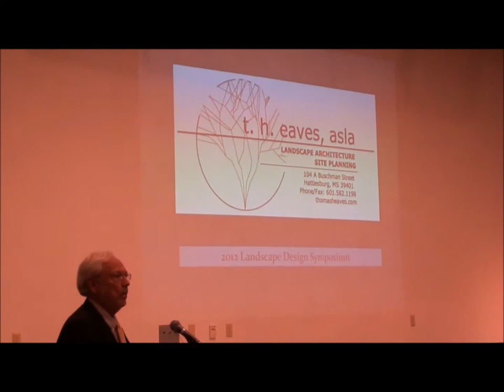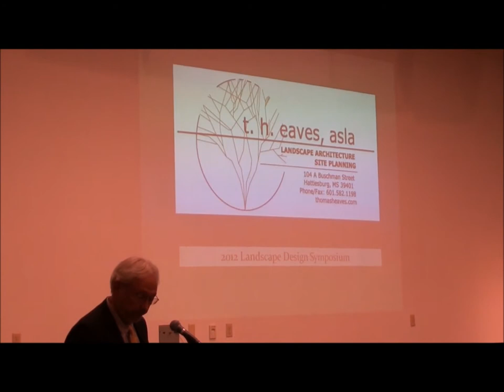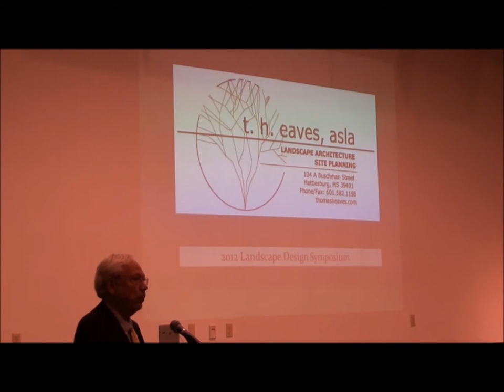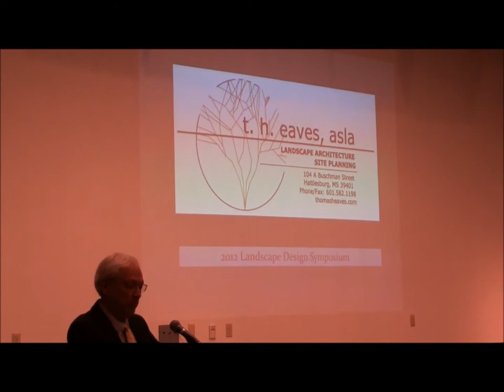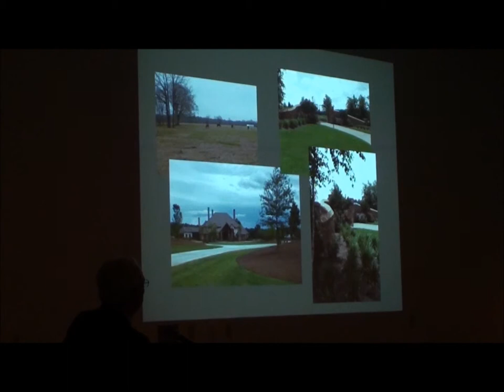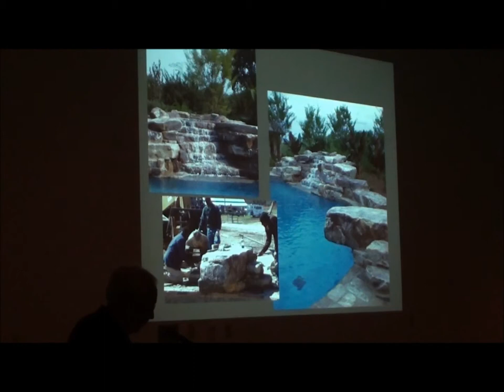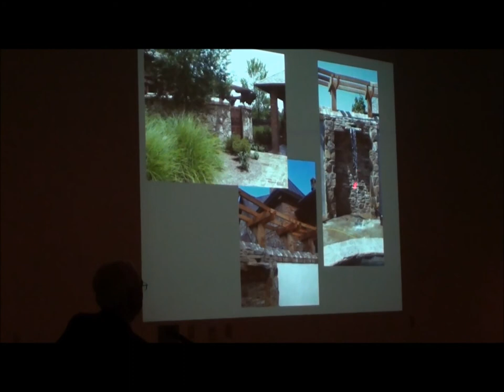Tom Eaves Design Details 2012 ECM Landscape Symposium part 1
Thomas H. Eaves, ASLA, RLA  is a landscape architect in Hattiesburg, MS, and has over 30 years of professional experience. A graduate of Mississippi State University with a Bachelor's Degree in Landscape Architecture, Tom has led his profession in Mississippi by designing beautiful and inspiring landscapes for decades.In the 2nd part of this illustrated lecture, Tom will show examples of his award-winning residential landscapes.